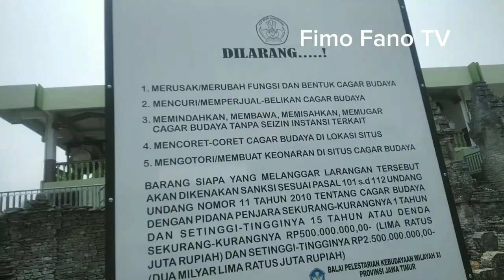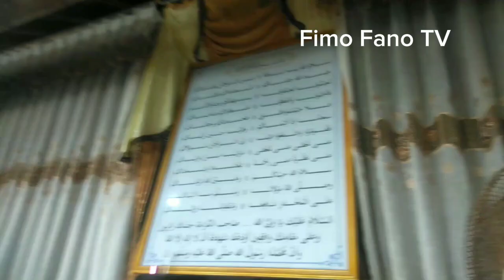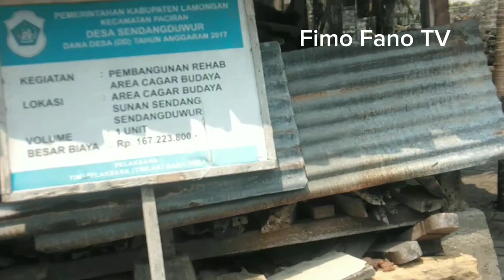EXPLORE dan ZIARAH MAKAM SUNAN RADEN NUR ROHMAN SENDANG DUWUR@ Fino Fano TV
ZIARAH  DAN  EXPLORE RELIGI DI MAKAM SUNAN RADEN NUR ROHMAN SENDANG DUWUR PACIRAN LAMONGAN@finofanotv

wisata religi
# ziarah wali